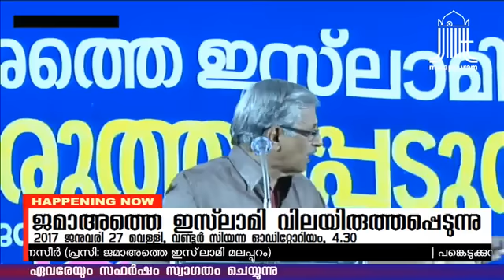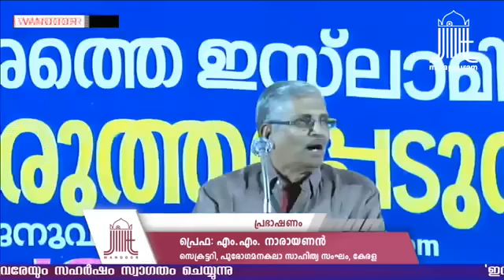Jamaath islami വിലയിരുത്തപ്പെടുമ്പോൾ Wandoor